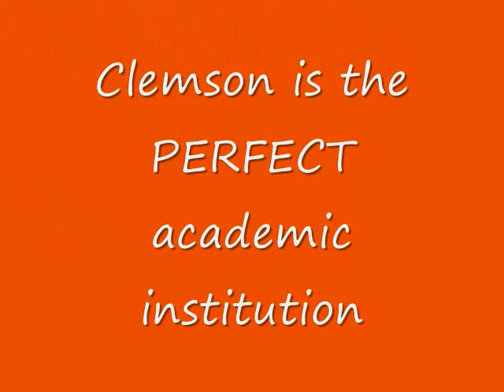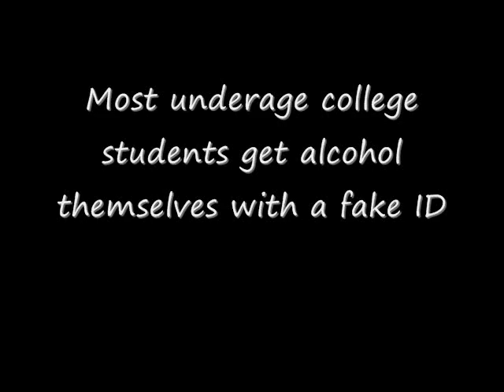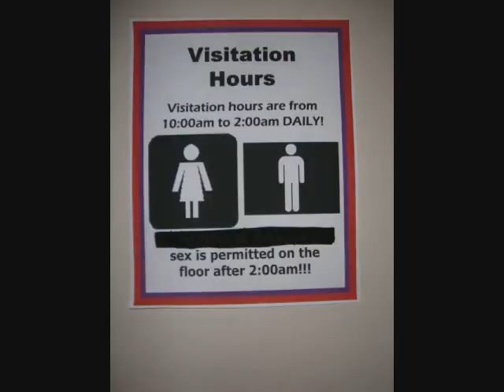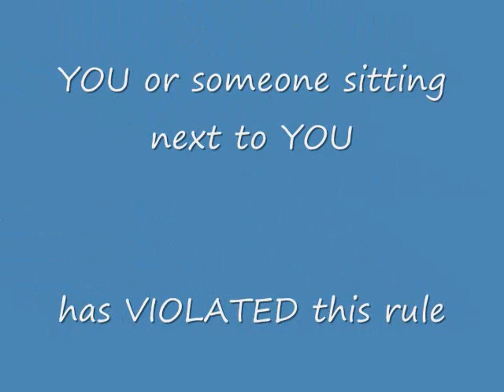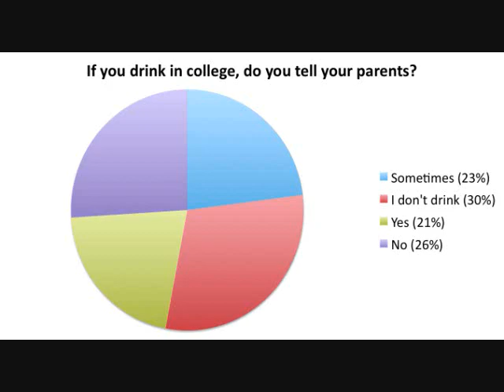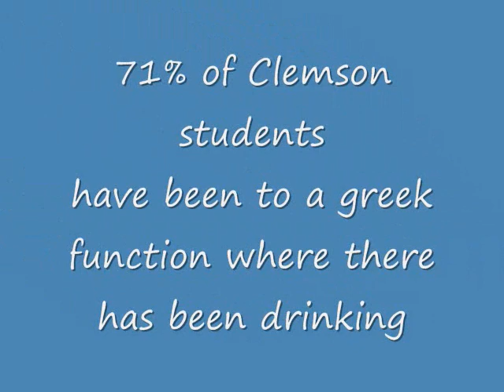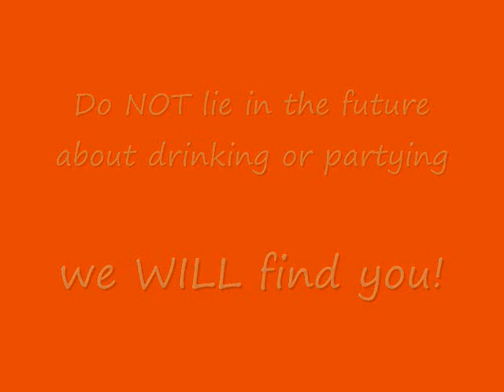Clemson Myth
Clemson presents itself as a top academic college, however, it underplays its party scene